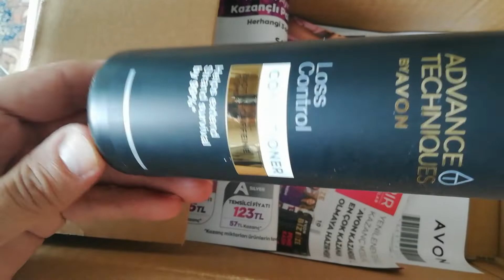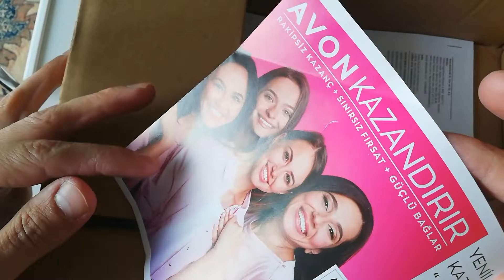AVON Koli Açılımı Siparişlerimiz geldi